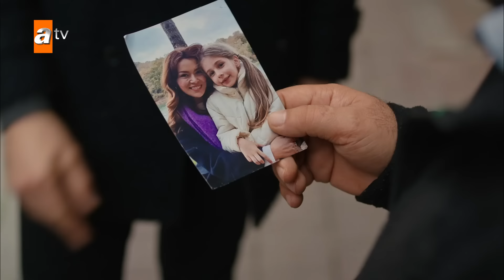Elif, kahvecinin kafasına tava geçirdi! - Bir Küçük Gün Işığı 15. Bölüm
Bir Küçük Gün Işığı 15. Bölüm Özeti:
 “Kaçış”
Elif, Fırat’ı korumak için Güneş’i kendi başına kaçırmaya karar verir. Fırat annesinden polisi bu işe karıştırmamasını ister. Elif’i bulmak için zamana ihtiyacı vardır. Ümran, Fırat’a iki gün müddet verir. Ancak Dila, abisiyle annesinin kendisini dışarıda bırakıp aralarında anlaşmalarına öfkelenir ve polisi arar. Artık Elif’in peşinde hem Fırat hem de polis vardır. Elif bir yandan iş bulup biraz para kazanmaya çalışırken bir yandan da saklanmaya çalışır. Sürekli yer değiştirirken çember daralır, yakalanması an meselesidir. Peki Fırat, Elif’i polisten önce bulup onu kurtarabilecek midir?